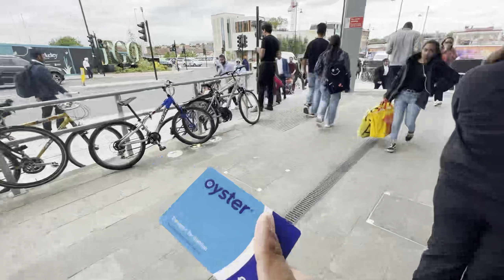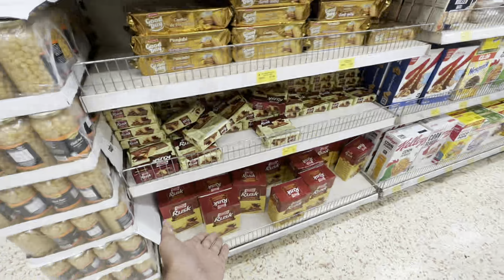Southall Sab Kuch ✅Milda 🍟Kurke too Limca🍸/ Southall🇬🇧 Indian Product price 😳